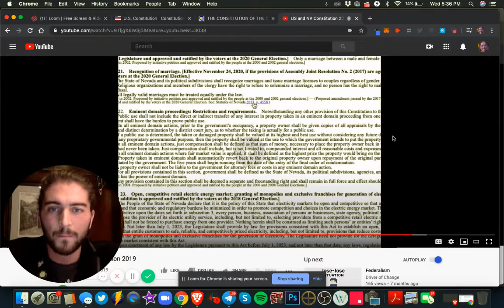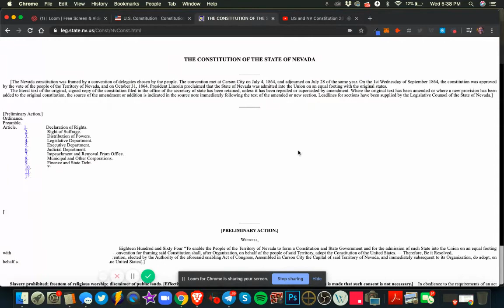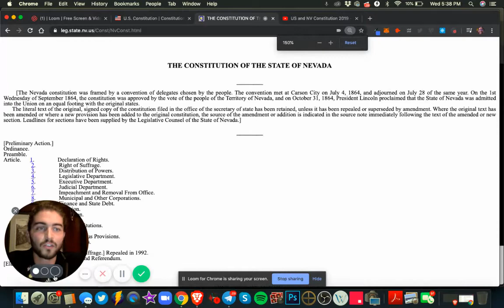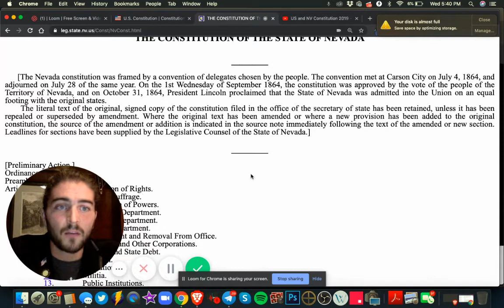THE CONSTITUTION OF THE STATE OF NEVADA: Part 1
John Cardiff Gerhardt is a candidate running for Nevada's Assembly District 12 who's making a video walkthrough of THE CONSTITUTION OF THE STATE OF NEVADA to help the Nevadan People understand their Nevadan State Constitution.